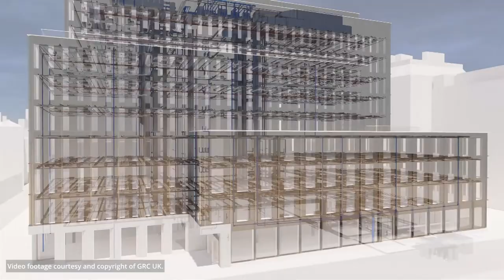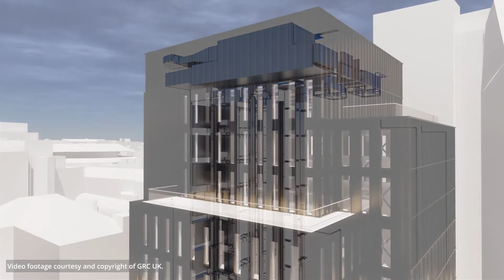Digital to Physical Buildings and Kit of Parts Construction P-DFMA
Todays Conversation with Jaimie Johnston,  Head of Global Systems at Bryden Wood shares his insight on the future of construction and how they are using the Digital to Physical technology.
▶︎ 01:20 Technology Enabled Company Culture
▶︎ 03:29 Leveraging Data for Design and Construction
▶︎ 04:15  Expansion into the U.S. Market
▶︎ 06:21  What’s on the Steel Horizon?
▶︎ 07:17 Tottenham Court Road Station Elizabeth Line Cross Rail has the most recognizable Digital to Physical example with 27,000 unique architectural tunnel lining panels
▶︎  08:27 The Forge Is the first commercial platform using a KIT of PARTS and will be the first major building completed using the P-DfMA approach, from building design to delivery.

Thank you to the team at Bryden Wood for this behind the scenes look including Jaimie Johnston MBE, Phil Langley, and Felicity McKane ; Nick Coubray, Cindy Posimani, Deon Anderson and the team at HOWICK LTD for hosting this series as part of their Steel Horizons Event.

We’d also like to thank all of our supporters for helping Dave Cooper LIVE drive these conversations on ConstructionInnovation.
Jennifer Krokus Cooper Dave Cooper 🎥